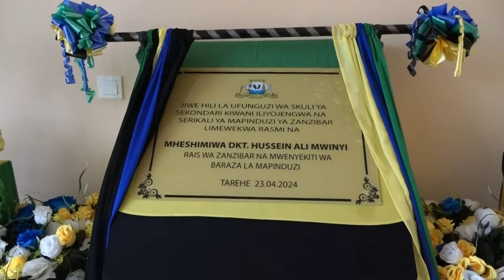DR MWINYI AVUNJA REKODI PEMBA SEKTA YA ELIMU, ASHUSHA MAJENGO YA KISASA, SASA VIJIJI VYAWA MIJI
⚫ WASILIANA NA SK NEWS ( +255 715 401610),  ( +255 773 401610)

⚫ HABARI MPYA: shorturl.at/dkqGQ
⚫ MAHUSIANO: shorturl.at/bxM47
⚫ SIMULIZI: shorturl.at/oxMW4